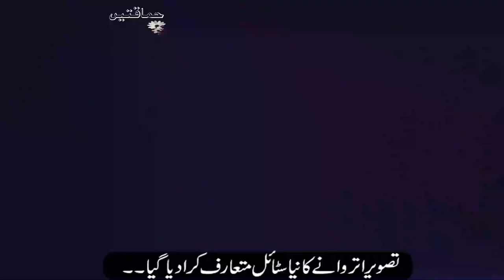Couple Introduced a New Way of Photoshoot - Funny Video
CoupleIntroducedaNewWayofPhotoshoot-FunnyVideo